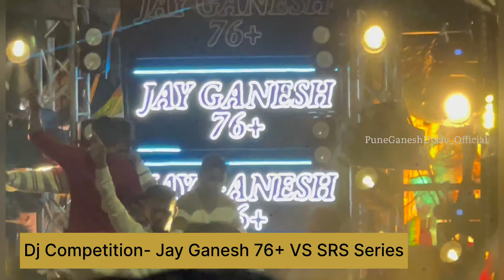DJ COMPETITION KHARADI - JAY GANESH 76+ VS SRS SERIES || kharadi 2023